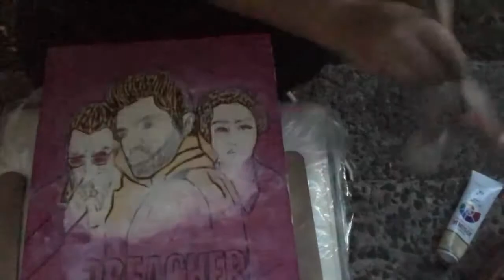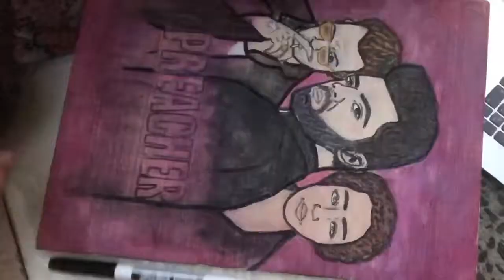Preacher | Jesse Custer | Dominic Cooper | Tulip | Ruth Negga |Cassidy |Joseph Gilgun Wood Burn Art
Materials:
: Wood
: Watercolor Paint
: Soldering Iron
: Polyurethane
: Colored Pencils
: Black Magic Marker
: Watercolor Pencils
: Acrylic Paint
: Metal Saw tooth Picture Frame Hook